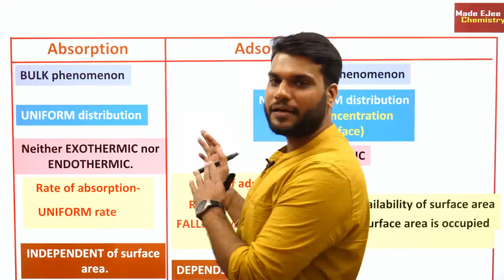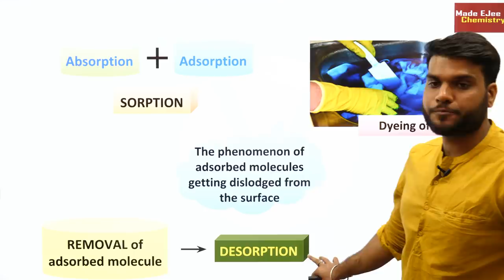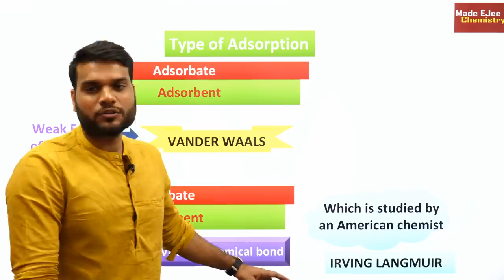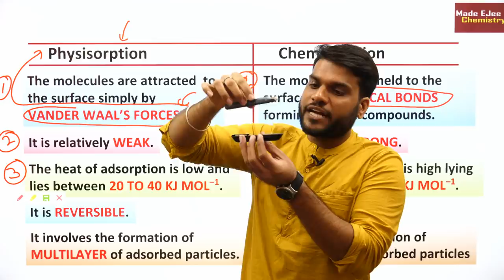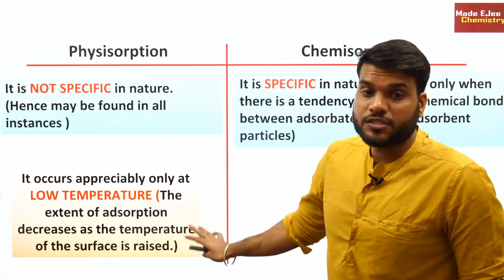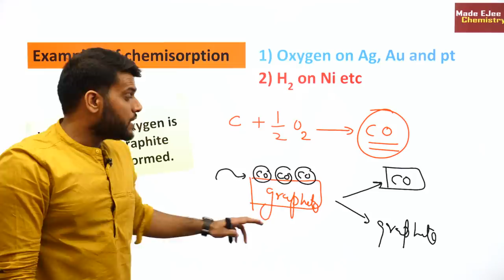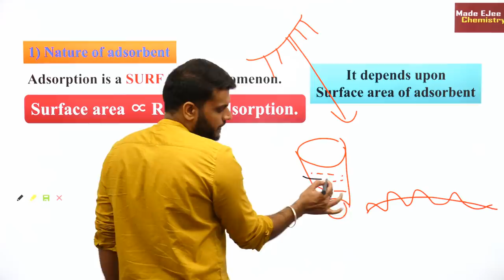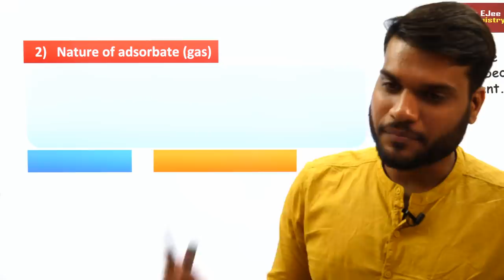(L-2) Surface Chemistry || Physisorption & Chemisorption || NEET JEE || By Arvind Arora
🚀📚 👉JOIN OUR TELEGRAM GROUP NOW! For Access to Session, PDF, Study Materials & Notes.

This video deals with the Difference between Physisorption & Chemisorption
explained by Arvind Arora.

🤙📲💬Click here to send your query to your favorite Master Teacher via Whatsapp